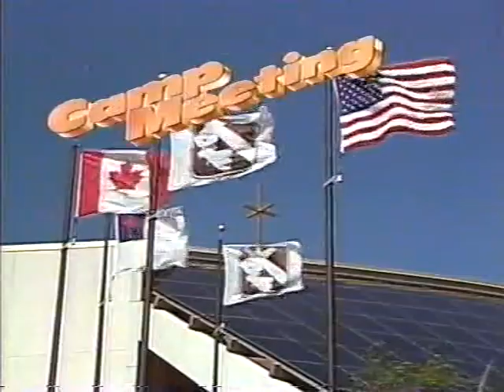"Bound For the Promised Land" – John Starnes & Dudley Smith